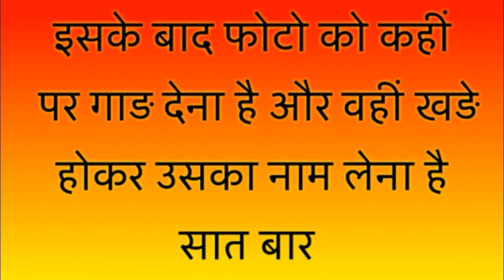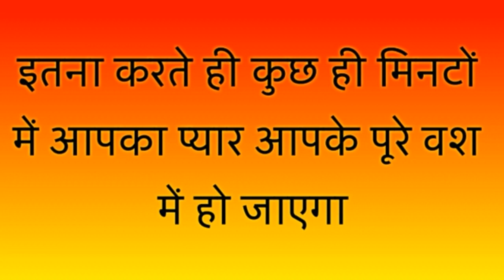नवरात्रि में एक बार प्यार का नाम लेकर यह बोलो मिनटों में वशीकरण हो जायेगा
free_Gyan

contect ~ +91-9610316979